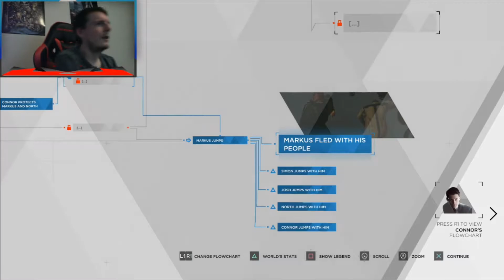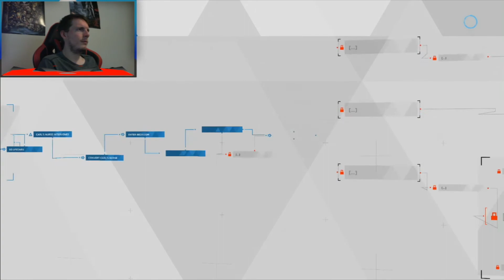DETROIT BECOME HUMAN - *BLIND* PLAYTHROUGH - PART 27 - THE CALM BEFORE THE STORM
This is a playthrough of the NIGHT OF THE SOUL mission from Detroit: Become Human. Today Markus is preparing everyone, including Kara and Connor for the coming storm! Will the Androids choose to stand with Markus?! Keep watching to find out! Have a GREAT WEEK and don't forget to KEEP IT CRAZY!!